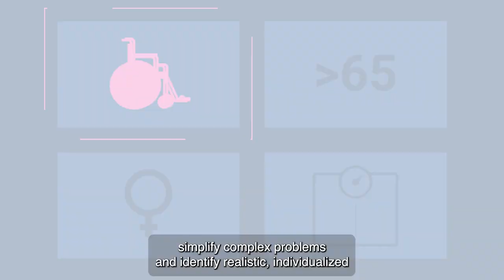Become an Expert in Neurologic Rehabilitation w/ J.J. Mowder-Tinney PT PhD NCS C/NDT CSRS CEEAA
Learn J.J.’s evidence-based strategies and interventions for neurologic rehabilitation, spinal cord injury, and balance deficits. Start the series for free